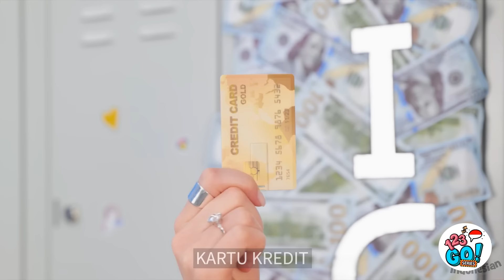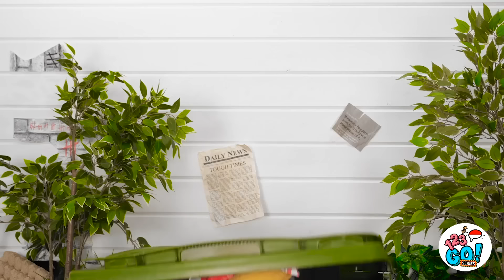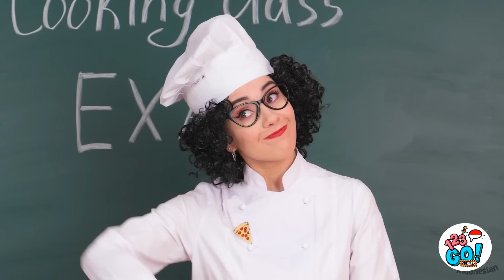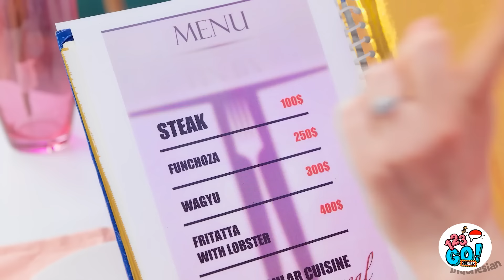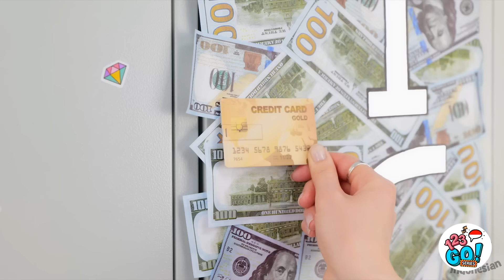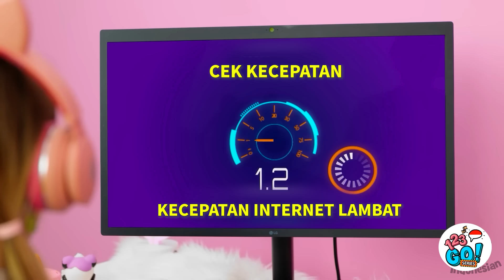SISWA BROKEN VS KAYA VS GIGA KAYA || Gila kaya VS Situasi Bangkrut di Sekolah oleh 123 Go! Series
🎓💰Murid-murid kita yang kaya raya kembali ke sekolah, dan kali ini, mereka akan menghadapi tantangan sekolah yang luar biasa! Bersiaplah untuk pertarungan gaya belajar yang lucu, istirahat makan siang, dan lelucon-lelucon epik. Siapa yang akan menjadi juara dalam ekstravaganza pendidikan ini? Saksikan untuk mengetahuinya dan bergembiralah dengan tawa! 🤑📚